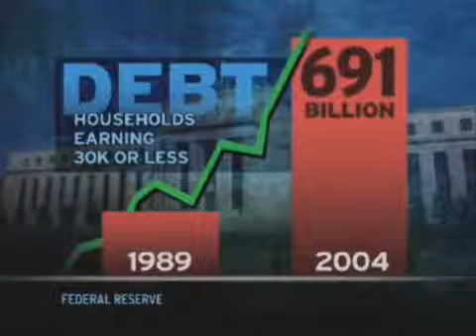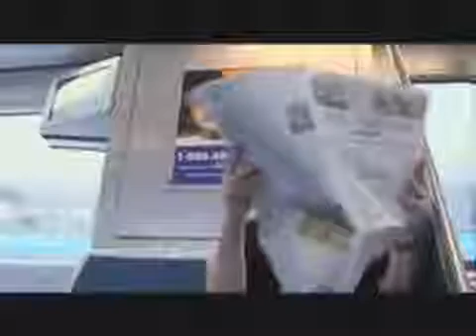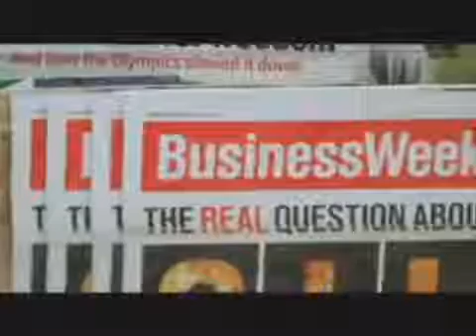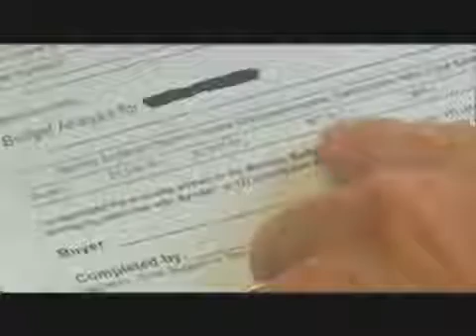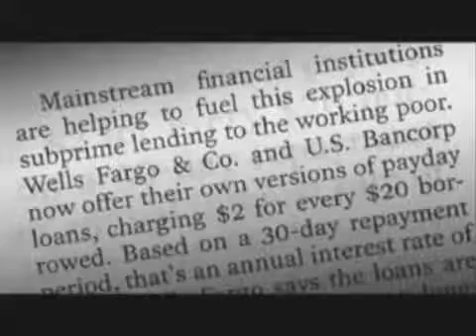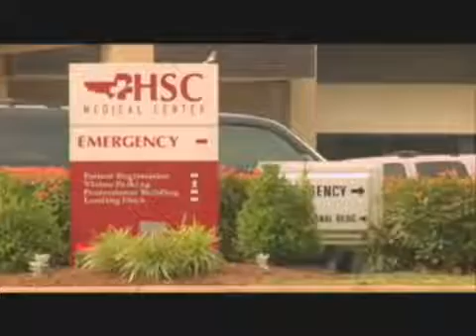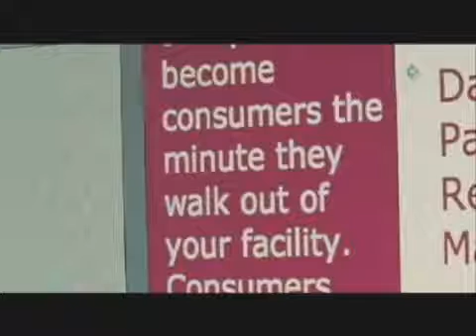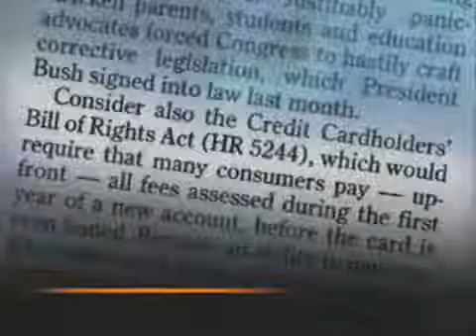National Poor Documentary - Poverty Inc The Poverty Business Bill Moyers Journal